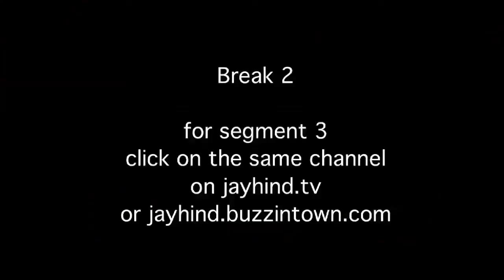Comedy Show Jay Hind! Taliban Tennis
Jay Hind! Episode 81 : Segment 2 - Can you play ball with the Taliban? What about Tennis? PLus Ricky martin comes out of the closet, a 65 year old man jumps illegally into Delhi Airport and myriad other nonsense from around the world. It's a crazy Earth out there. Laugh and be merry!